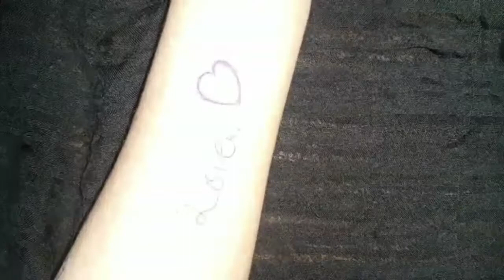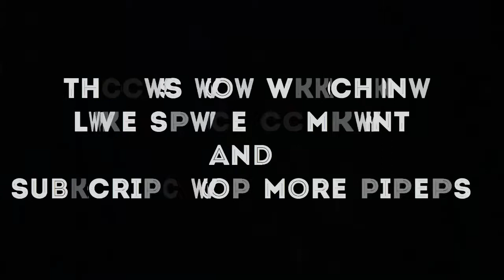DIY Temporary Love Tattoo With Henna/Mehndi 2017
henna tattoo
latest mehndi